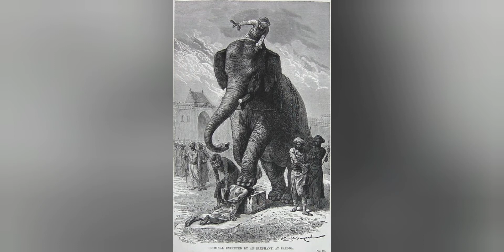History of Elephant executioners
elephants were used as executioners across Asia and North Africa from Ancient India, to Macedonian successor kingdoms and until the early modern period in Sri Lanka and India.